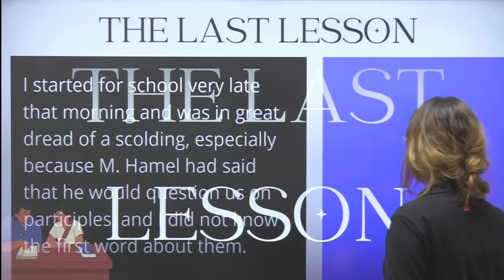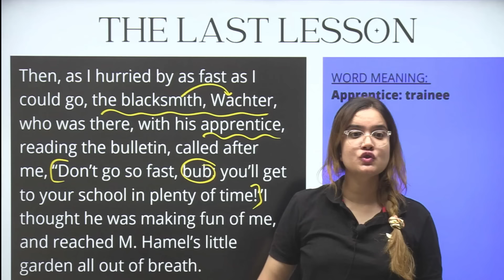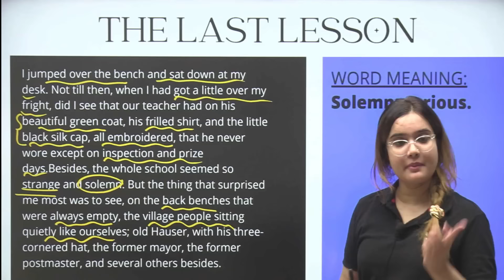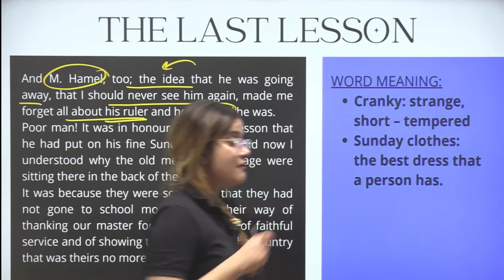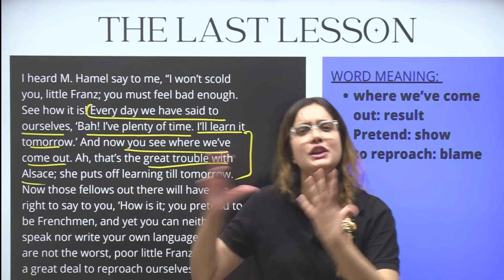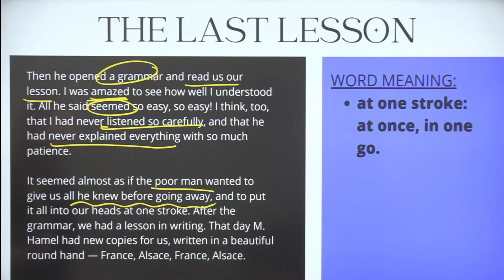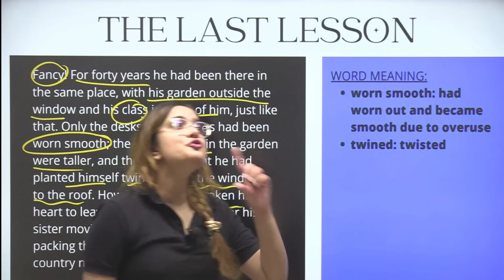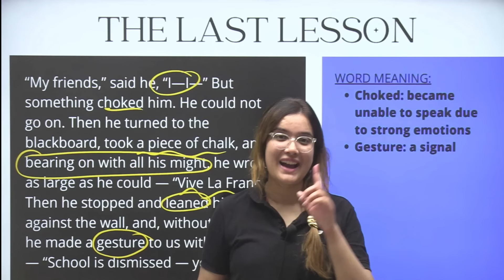The Last Lesson 🔥 | Flamingo Chapter | Line By Line | Class 12 Board 2024 | English Shipra Mishra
In this session, Your English Educator Shipra Mishra will take you through The Last Lesson for Class 12 English Board 2023 Exams. Watch this complete session to boost your preparation for board exams 2023.

➤ About the Educator:
Advocate | MA English | B.Ed | CS | 9 years of teaching experience | No.1 English educator | code - SDCLIVE

➤You can enroll to Unacademy Subscription and get the following benefits:
1. Learn from your favourite teacher
2. Dedicated DOUBT sessions
3. One Subscription, Unlimited Access to Live Online Classes and Videos
4. Real-time interaction with best-in-class teachers
5. You can ask doubts in live online classes
6. Limited students in each Class
7. Download the videos & watch them offline

Topics to be covered:

shipra mam english,
shipra mishra unacademy class 12 english,
Flamingo Chapter class 12 in hindi,
the last lesson class 12 unacademy,
class 12 english the last lesson unacademy,
class 12 english Flamingo chapter 1,
class 12 Flamingo Chapter one shot,
The Last lesson line by line,
Complete one shot of the last lesson,
last lesson notes,
How to start english for baords 2024,